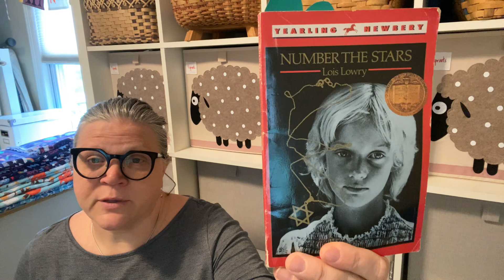Number the Stars chapters 9-10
Number the Stars by Lois Lowry chapters 9-10